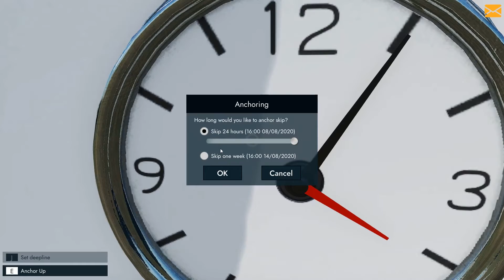FISHING NORTH ATLANTIC PART 3